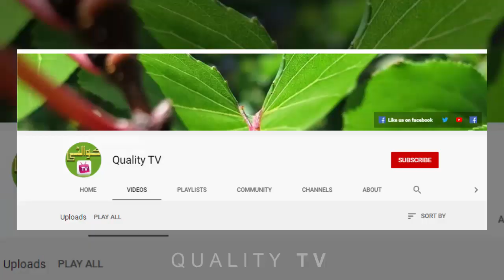Iffat Umar Hugging Video with Rahat Kazmi | Iffat omar Controversial Video Clip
Iffat Umer Hugging Video with Rahat Kazmi
iffatomar Retakes for Rahat Kazmi
Iffat omar retakes

However, she is facing a lot of backlash because of a clip from her show that is making rounds on the internet. In an episode of her show ‘Say it all with Iffat Omar’, with Ali Rehman Khan and Hareem Farooq as guests, Iffat said that while doing a project with Rahat Kazmi, who played her father in the serial, she hugged him again and again